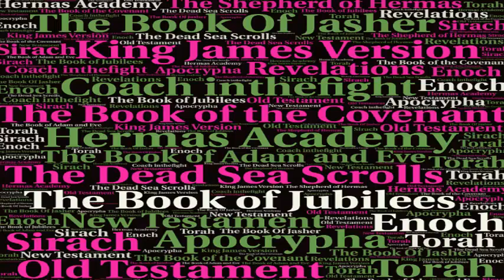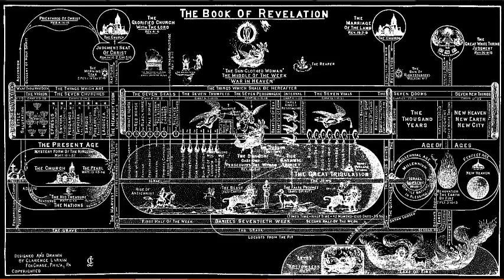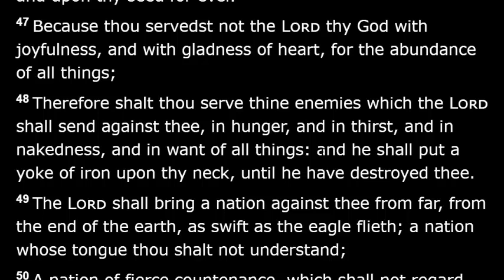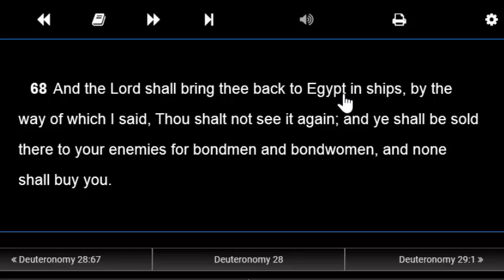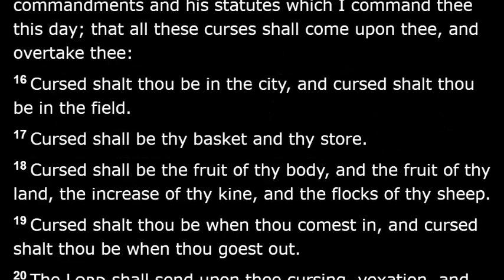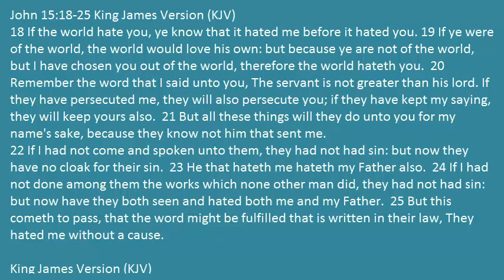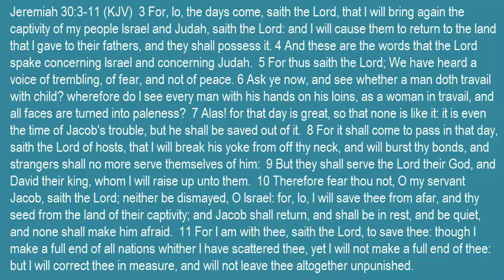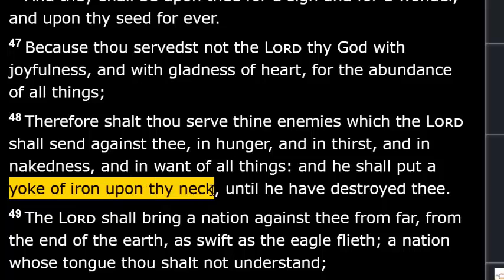Black People Are The New Joseph: Black Live Will Matter True Targeted 144000 Of Jacob's Trouble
In this video we show how scripture identified the descendants of African Slaves are the children of Jacob. And we talk about how the tribulation seems to be targeting them and what they must do to survive it.